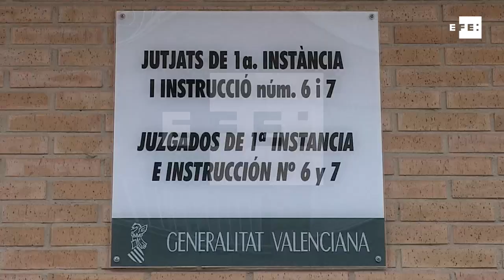El jugador Rubén Semedo se encuentra a disposición judicial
Valencia, 22 feb (EFE).- (Imagen: Eusebio Calatayud).- El jugador del Villarreal, Rubén Semedo, se encuentra declarando en el Juzgado de Llíria desde primera hora de la mañana, después de que fuera detenido el pasado martes por la Guardia Civil, acusado de un delito acusado de un delito de lesiones y detención ilegal.
Desde que el martes por la tarde fuera detenido en su vivienda, el futbolista portugués ha permanecido en las dependencias de la comandancia de la Guardia Civil en Patraix (Valencia).
Semedo llegó a las 8:47 horas al Juzgado número 6 de Llíria donde se encuentra prestando declaración por los hechos acontecidos el pasado día 11, cuando el futbolista supuestamente participó junto con otras dos personas en la retención de un hombre al que le amenazaron con una pistola y quitaron las llaves de su piso para entrar en la vivienda y apropiarse de dinero y objetos de valor.

IMÁGENES DEL PASE A DISPOSICIÓN JUDICIAL DEL JUGADOR RUBÉN SEMEDO.